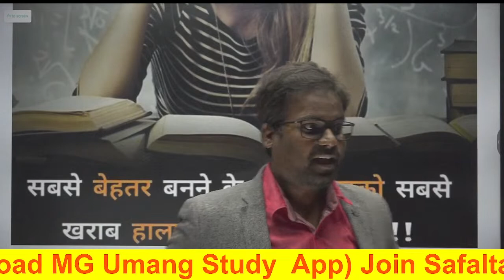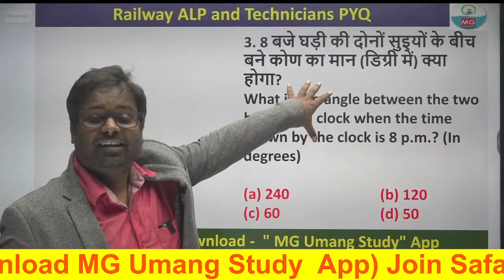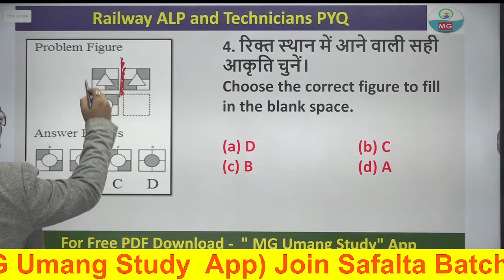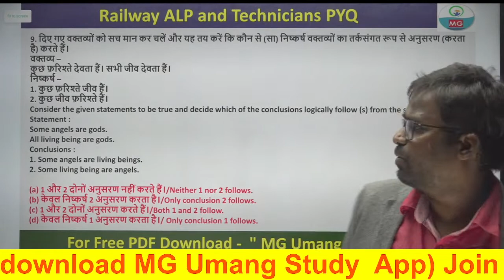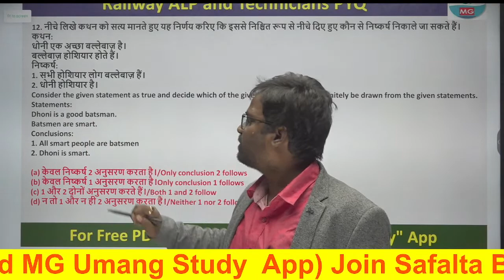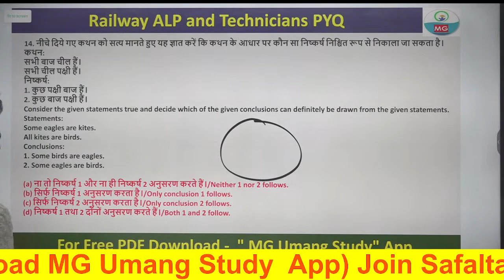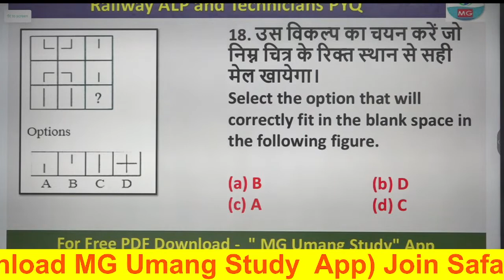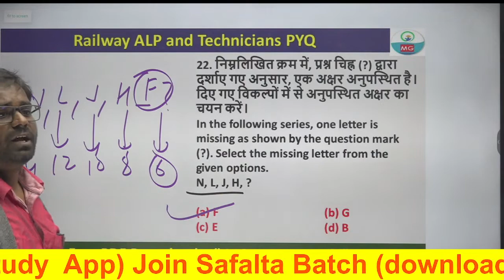Day - 06 || RRB ALP/Technician Reasoning PYQs || Practice Set by Ritesh Sir